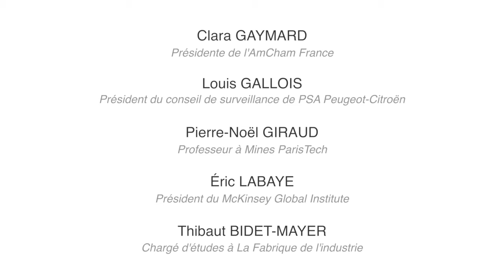Clara Gaymard et Louis Gallois – L’industrie américaine, simple rebond ou renaissance ?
A l'occasion de la publication du rapport "L'industrie Américaine, simple rebond ou renaissance ? " , La Fabrique de l'Industrie a organisé une conférence en invitant 3 intervenants pour discuter sur ce sujet et échanger avec le public présent.

Louis Gallois et Clara Gaymard commentent le rapport.

Conférence animée par :
Jean-Marc Vittori, éditorialiste Les Echos
Intervenants :
Clara Gaymard, , CEO de Général Electrique France, vice-présidente de GE International et présidente d' American Chamber of Commerce in France (AmCham France).
Eric Labaye, président du McKinsey Global Institute.
Pierre-Noël Giraud, , membre de l'Académie des Sciences et enseignant à ParisTech.